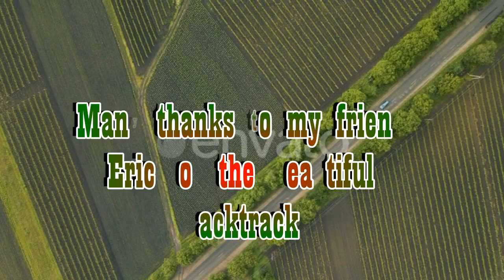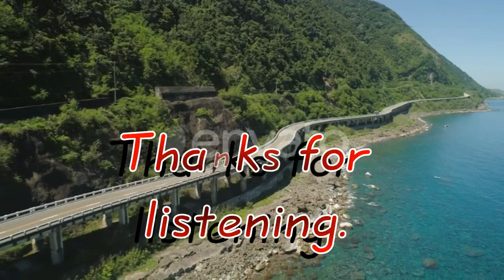South of the border. Played by leon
Thanks to Eric.  " Studio ChinChan "

Octopus was een Vlaams/Britse band uit Diest bestaande uit Paul Michiels, Robert Vlaeyen, Steve Davies, Phil Francis en Gerard Opdebeeck. Ze zijn voortgekomen uit de groep The Bats, waar ook de broer van Robert, de latere televisieproducent René Vlaeyen en Gerard Opdebeeck in speelden.

Ze kregen een platencontract bij de Vlaamse wafelbakker Sylvain Tack, de latere eigenaar van Radio Mi Amigo. Hun debuutsingle Hey na na verscheen in 1974. In het achtergrondkoortje zongen de radio- en televisiepresentatoren Zaki en Mike Verdrengh mee.